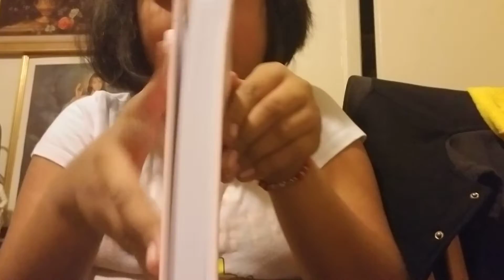my sister bought me stuff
hi guys I am so sorry for not posting videos